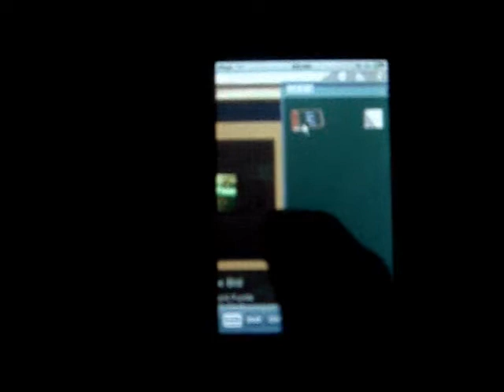Entropia Universe Auction on Ipod Touch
Yes its reall, using VMC server on PC and touchpad pro on ipodtouch :)